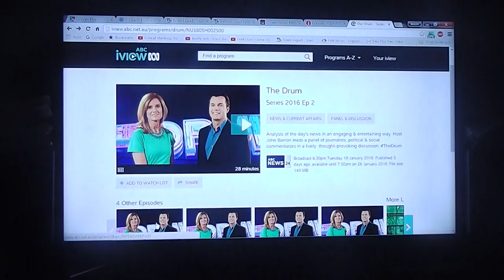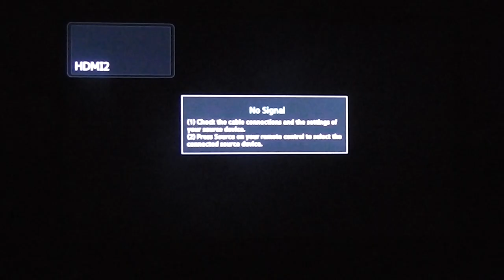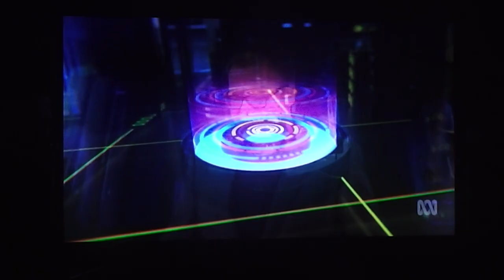the drum dub (part 2)